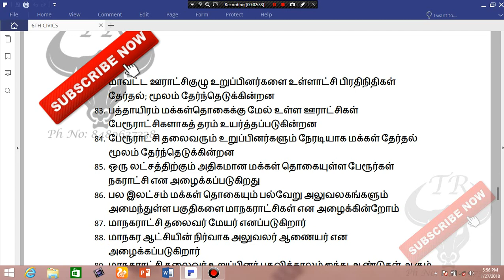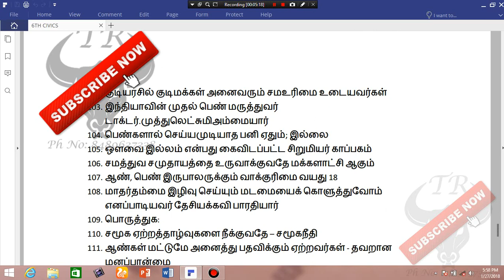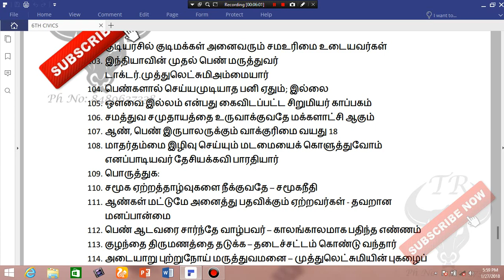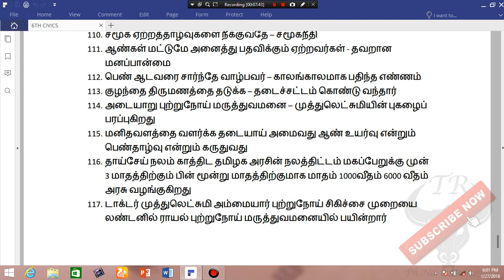6Th Civics Term - 3(Last Minute Preparation)